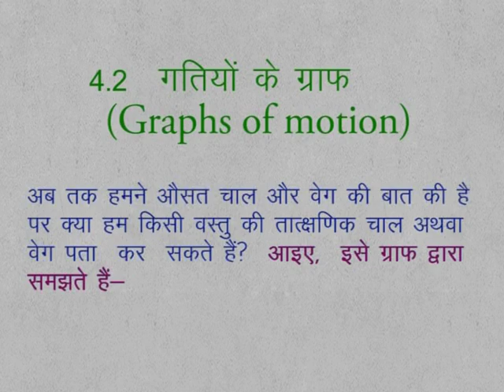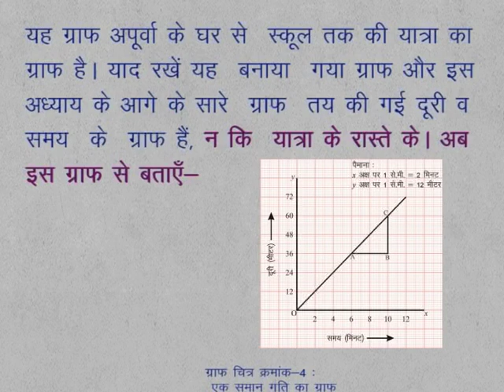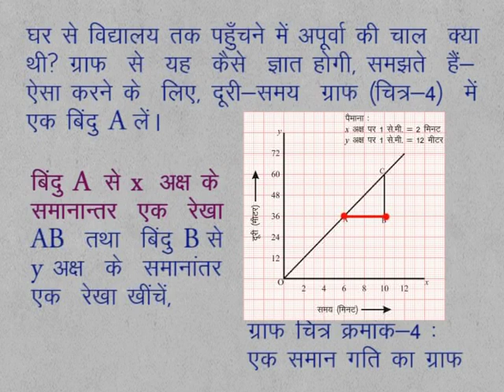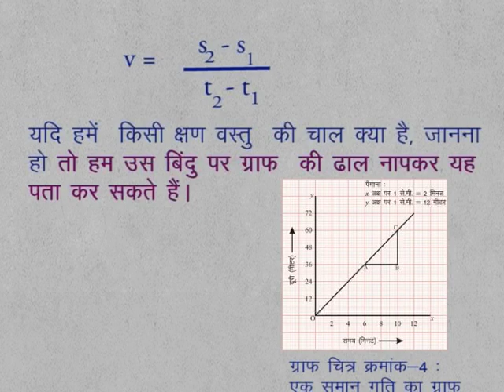CLASS 9th SCIENCE | CHAPTER 4 | MOTION | 4.2.0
CLASS 9th SCIENCE | CHAPTER 4 | MOTION | 4.2.0 | Graphs of Motion |